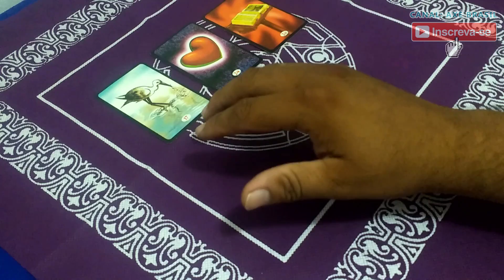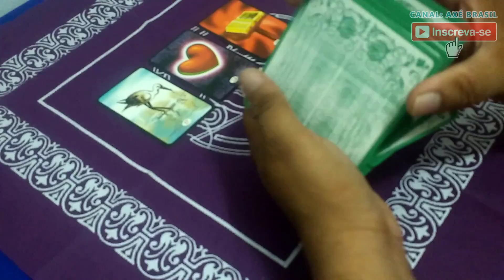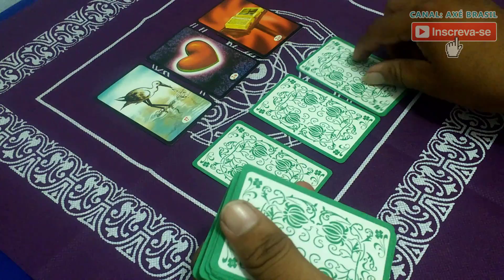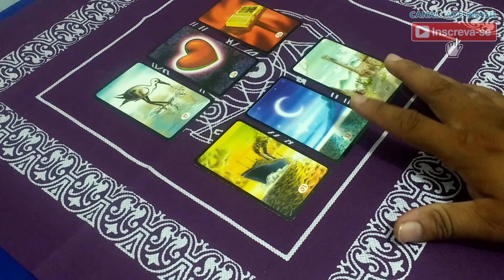🎴 Touro ~ Agosto 2018 ~ Previsões Segundo as Cartas do Baralho Cigano ✨ 🎴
Leitura intuitiva sobre a energia geral do mês de agosto de 2018 para os signos, utilizando como ferramenta as cartas do Baralho Cigano.